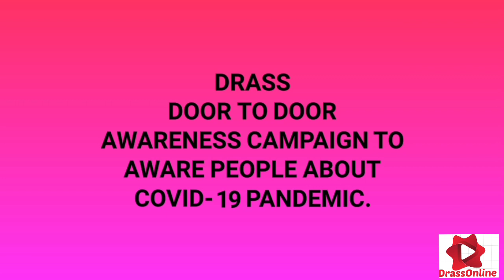Awareness Campaign to Aware People about Covid-19 Pandemic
Medical team and volunteer of Drass held a village level Awarness. Covid-19

Ground report Drassonline

Door to Door Awareness Campaign   to Aware People about Covid-19 Pandemic.

Medical team and volunteers of Drass held a village level door to door awareness campaign in villages of Drass

Keeping watching DrassOnline for more Latest updated.